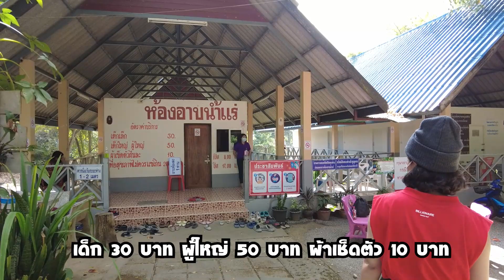บ้านพุน้ำร้อน อำเภอหนองหญ้าปล้อง จังหวัดเพชรบุรี | NJ Story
สวัสดีครับทุกท่าน วันนี้ NJ Story จะพาทุกท่านไปเที่ยว บ้านพุน้ำร้อน อำเภอหนองหญ้าปล้อง จังหวัดเพชรบุรี จะสวยงามและแชร์น้ำร้อนดีขนาดไหน ไปรับชมกันครับ